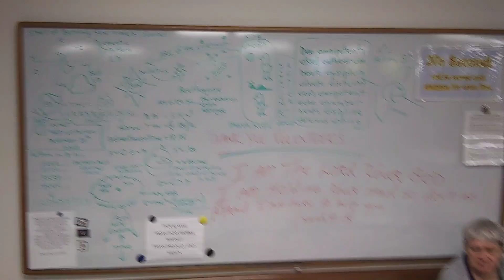Ongoing Theory of Everything